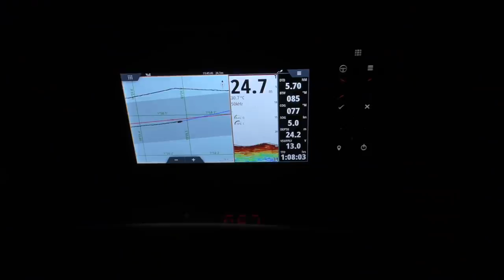Leaving Indonesian Paradise | Episode 130 Sailing Catalpa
This week we leave Padang and head back out to the islands in the Mentawis, meet up with our mates on Paradise and say see you later after travelling together for 5 months.